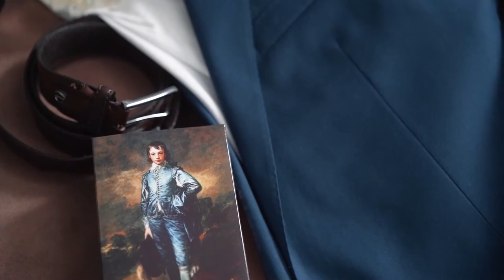Bleu Satin - MDCI: Lúc Nào Cũng Mác Creed Aventus ?! | Kiên Fragrance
Cám ơn bạn Tạ Đức Linh đã cho mình được trải nghiệm sản phẩm của MDCI để có thể làm video.
● Nơi tài trợ các sản phẩm khác trên kênh, nhập code "KIEN92" để có giá tốt nhé: